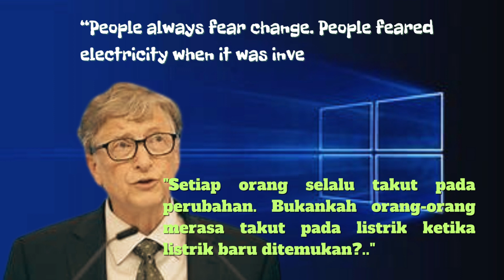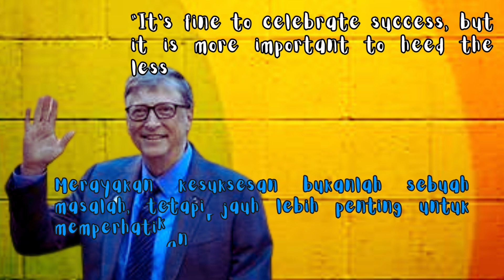"Kesabaran adalah kunci kesuksesan,"bilgates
Hallo, sahabat-sahabatku semuanya,''

kata bijak kali ini mimin merangkum dan mau membagikan kata bijak bilgates yang tentunya akan memberikan petik-petik kebajikan dan kebaikan untuk kita semua,
kata bijak#bilgates  ini akan menjadi motivasi serta inspirasi diri sebagai energi baru dalam kehidupan kita semuanya.
oleh sebab itu tonton terus video Quetos ini sampai akhir, jangan di skip yaa,..biar kita semua bisa megambil petik pelajaran dan hikmah di dalamnya.

William Henry Gates III (lahir 28 Oktober 1955) adalah seorang tokoh bisnis, investor, filantropis, penulis asal Amerika Serikat, serta mantan CEO yang saat ini menjabat sebagai ketua Microsoft, perusahaan perangkat lunak yang ia dirikan bersama Paul Allen. Ia menduduki peringkat tetap di antara orang-orang terkaya di dunia dan menempati peringkat pertama sejak 1995 hingga 2009, tidak termasuk 2008 ketika ia turun ke peringkat tiga.

Gates termasuk salah seorang pengusaha revolusi komputer pribadi terkenal di dunia. Meski demikian, taktik bisnisnya dikritik karena dianggap anti-kompetitif.Pada tahap-tahap akhir kariernya, Gates melakukan beberapa usaha filantropi dengan menyumbangkan sejumlah besar dana ke berbagai organisasi amal dan program penelitian ilmiah melalui Bill & Melinda Gates Foundation yang didirikan tahun 2000.

Bill Gates mengundurkan diri dari jabatannya sebagai pejabat eksekutif tertinggi di Microsoft pada bulan Januari 2000. Ia masih menjabat sebagai ketua dan membentuk jabatan kepala arsitek perangkat lunak. Pada Juni 2006, Gates mengumumkan bahwa ia akan bekerja paruh waktu di Microsoft dan purna waktu di Bill & Melinda Gates Foundation. Ia melimpahkan secara bertahap semua pekerjaannya kepada Ray Ozzie, kepala arsitek perangkat lunak, dan Craig Mundie, pejabat riset dan strategi tertinggi Microsoft. Hari kerja purna waktu terakhir Gates di Microsoft adalah 27 Juni 2008. Saat ini, ia masih bekerja di Microsoft sebagai ketua non-eksekutif.

Gates lahir di Seattle, Washington, dari pasangan William H. Gates, Sr. dan Mary Maxwell Gates. Ia memiliki darah Inggris, Jerman, Skotlandia, dan Irlandia. Keluarganya termasuk masyarakat menengah ke atas; ayahnya adalah pengacara ternama, ibunya menjabat sebagai anggota dewan direktur First Interstate BancSystem dan United Way, dan ayahnya, J. W. Maxwell, adalah presiden bank nasional. Gates memiliki seorang kakak bernama Kristianne dan seorang adik bernama Libby. Ia merupakan keturunan keempat dalam keluarganya, namun dikenal sebagai William Gates III atau "Trey" karena ayahnya menyandang akhiran "II".
Gates tertarik dengan komputer sejak saat ia masih berusia belia. Perkenalannya dengan komputer terjadi ketika ia berusia 13 tahun. Saat itu, Mothers Club di sekolahnya, Lakeside School, membeli sebuah terminal Teletype Model 33 ASR dan beberapa komputer General Electric (GE) untuk para siswa.

Gates tidak punya rencana belajar tetap ketika menjadi mahasiswa di Harvard dan menghabiskan banyak waktunya dengan menggunakan komputer sekolah. Gates masih berkomunikasi dengan Paul Allen, dan ia bergabung dengannya di Honeywell pada musim panas 1974. Pada tahun berikutnya, MITS Altair 8800 berbasis CPU Intel 8080 diluncurkan, dan Gates dan Allen melihat peluncurannya sebagai kesempatan untuk mendirikan perusahaan perangkat lunak komputer sendiri. Ia telah membicarakan keputusan ini bersama orang tuanya yang sangat mendukungnya setelah mereka melihat antusiasme Gates untuk mendirikan perusahaan.